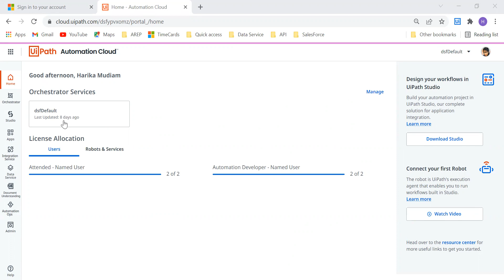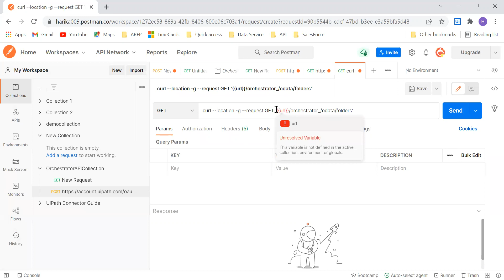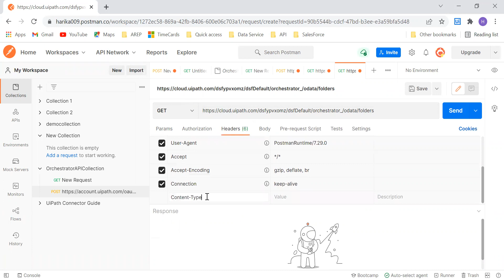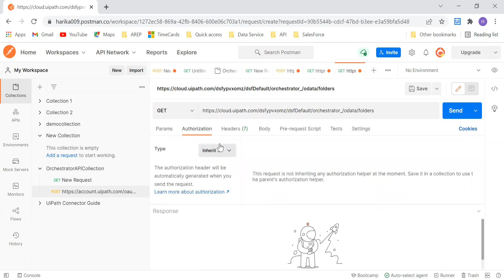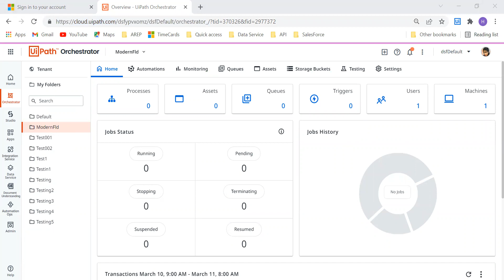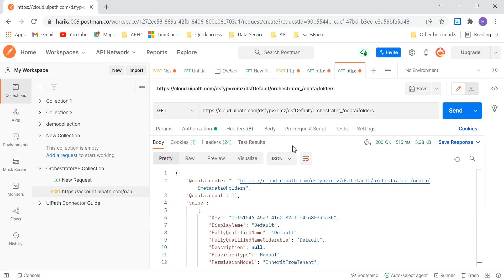How to Get Orchestrator Folders using Postman by Orchestrator API calls -Part 3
Request : curl --location -g --request GET '{{url}}/orchestrator_/odata/folders'